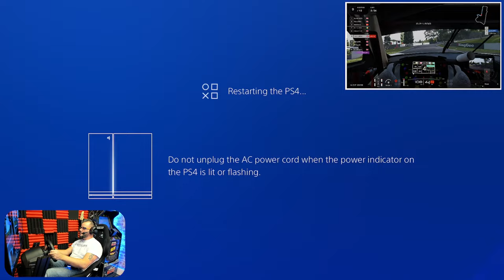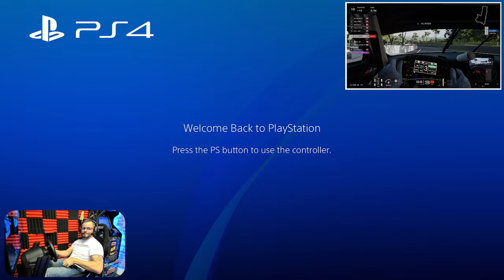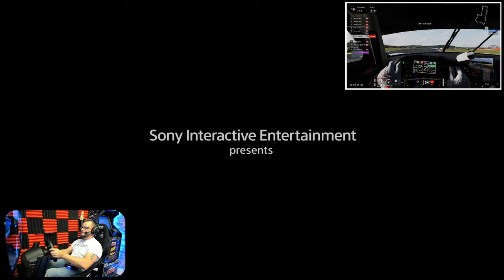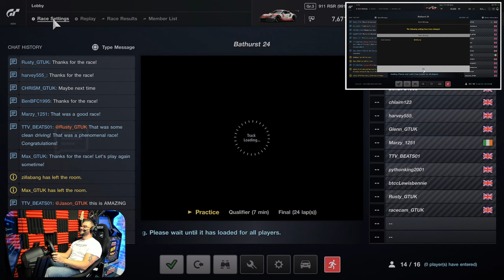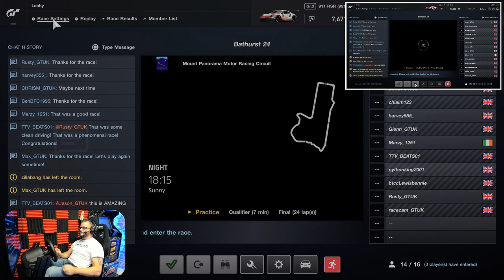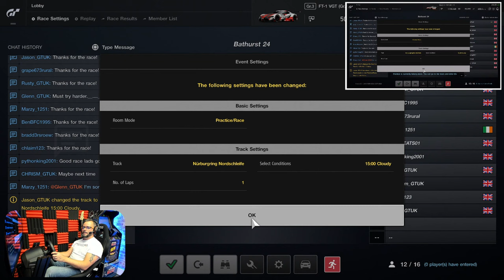GT Sport - Bathurst '24' (laps) Porsche endurance race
Hosting a 24 lap race at Bathurst in the GT3 Porsche RSR. Lobby will be open at 7.30pm
Fuel/Tyre 5x/fixed setup